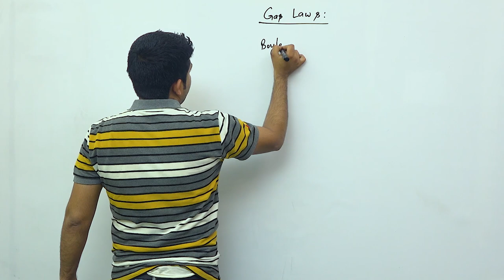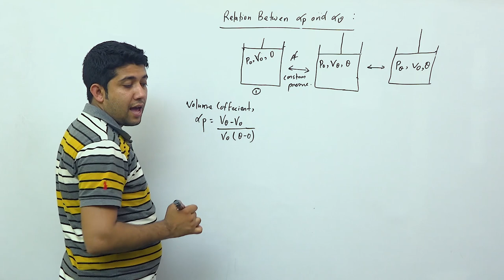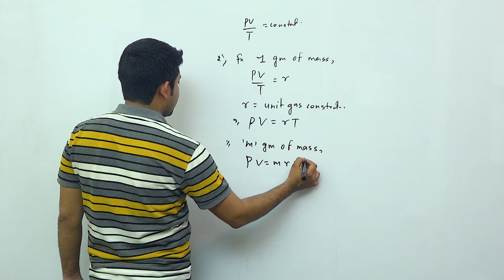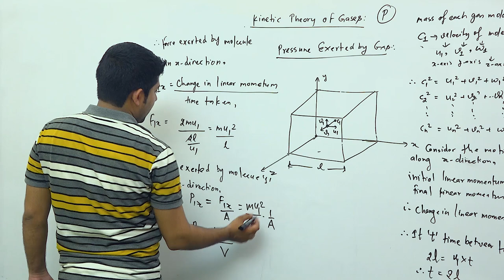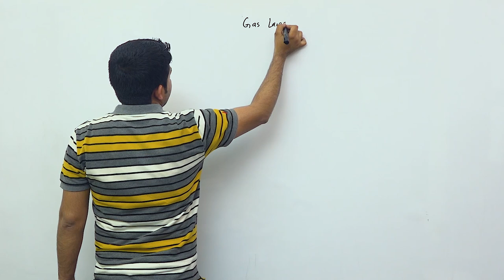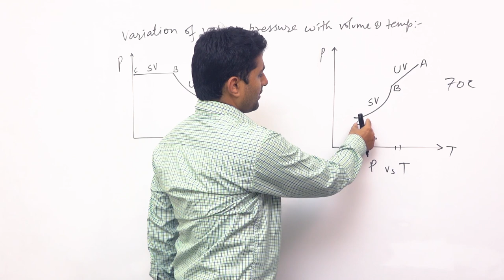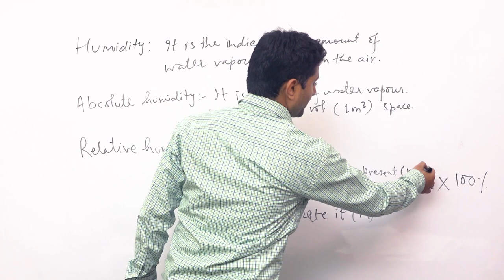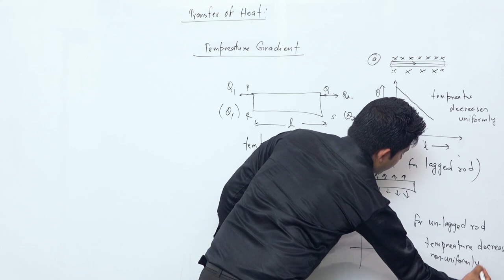Class 11 Physics: Heat and Thermodynamic Part 3